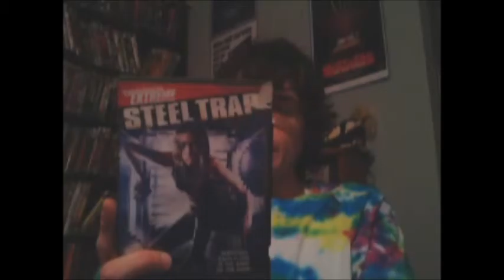Week 149: Dubby Dubbles Reviews: Steel Trap (2007)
Happy 4th of July from the Body Bags Family! I'd probably give this flick a 6